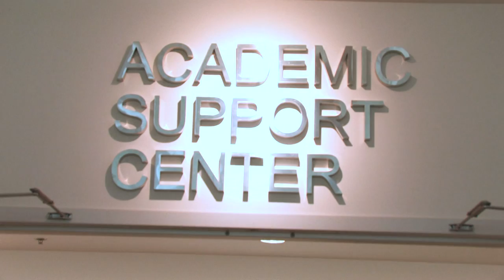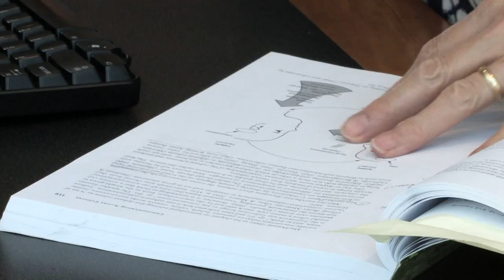A guided tour of Chesapeake College's LRC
A brief glimpse on the resources available to students at Chesapeake's LRC. Research specialists, computers, a help desk, and the tutoring center are just a few of the assets you'll find in the Learning Resource Center